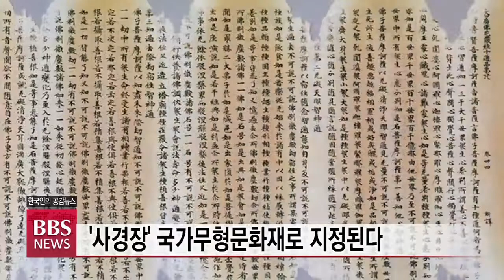[BBS뉴스] '사경장‘ 국가무형문화재로 지정된다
부처님 경전을 옮겨 쓰는 불교 수행법이자 전통 예술의 결정체인 ‘사경’이 국가 문화재로 지정됩니다.

문화재청은 사경 기술을 지닌 장인을 의미하는 ‘사경장’을 국가무형문화재로 지정 예고하고, 김경호 한국전통사경연구원 원장을 첫 보유자로 인정 예고했습니다.

김경호 회장은 40년 넘게 사경 작업에 매달려온 장인으로 오랜 기간 문헌과 유물을 통해 사경을 연구하고 기술로 승화시킨 점을 높이 평가받아 1호 보유자의 영예를 안았습니다.

문화재청은 신라시대 제작된 ‘신라백지묵서 대방광불화엄경’이 우리나라에 현존하는 가장 오래된 사경 유물이며, 불교가 국교가 된 고려시대에 전성기를 맞이해 고려 사경의 우수성이 널리 알려졌고, 조선 시대에는 일부 왕실과 사찰에서 명맥만 유지됐다고 설명했습니다.

문화재청은 ‘사경장’과 김경호 사경장에 대해 오는 30일까지 각계의 의견을 수렴‧검토하고 무형문화재위원회 심의를 거쳐 최종적으로 국가무형문화재 지정과 보유자 인정여부를 결정할 계획입니다.